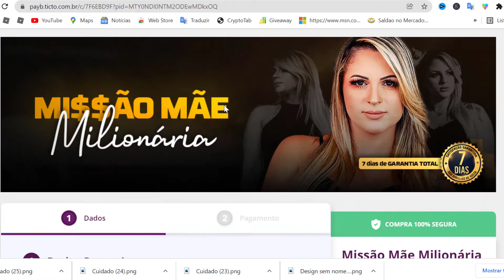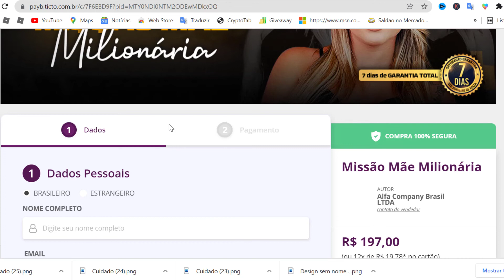🔴Missão mãe milionária é bom? Curso Missão mãe milonaria vale a pena?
Nesse vídeo eu falo do curso missão mãe milinária onde mulheres mamães estão ganhando uma renda extra a partir de casa tendo mais tempo com seus filhos, e falo também de um suposto golpe que estão aplicando na internet devido ao grande sucesso do curso. Por isso deixarei o site oficial na descrição desse vídeo ou no primeiro comentário fixado.

🔴Buscas relacionadas
método mulher milionária review,que ficou milionária,método mulher milionária resenha,método mulher milionária funciona,método mulher milionária garantia,método mulher milionária vale a pena,método mulher milionária mika gomes,método mulher milionária resultado,metodo mulher milionária é bom,curso método mulher milionária,mansão,milionario,a pequena milionaria,milionarios,ciclo de vida de uma milionaria,mente milionária,livro mente milionária,missão